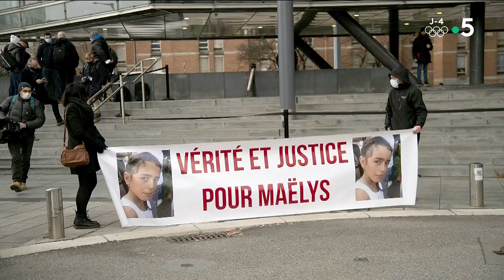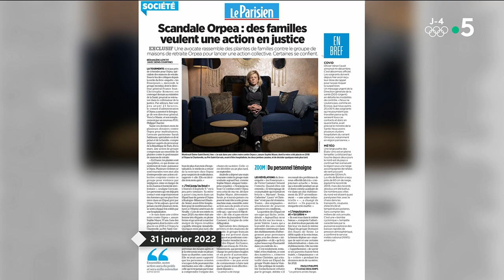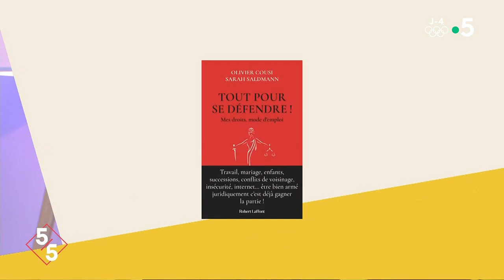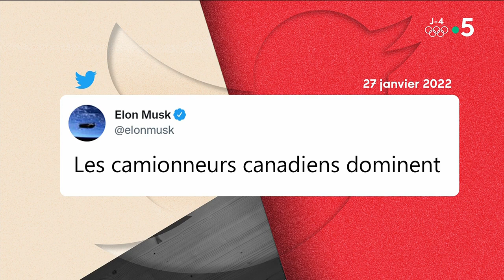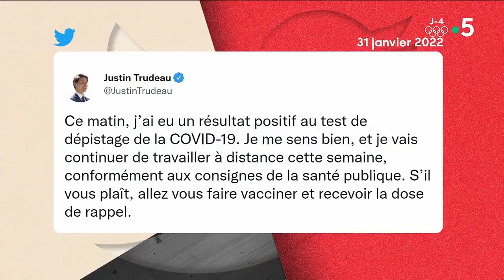Scandale Orpea : la parole des familles se libère - C à Vous - 31/01/2022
Le 5/5 :
• Ouverture du procès de Nordahl Lelandais
• Scandale Orpea : la parole des familles se libère
• Au Canada, le « convoi de la liberté » qui inquiète le gouvernement
• Des « Blabla caisses » pour retisser du lien social
• Le bestiaire de l’actualité
• À Wizernes, le bruit qui rend fou